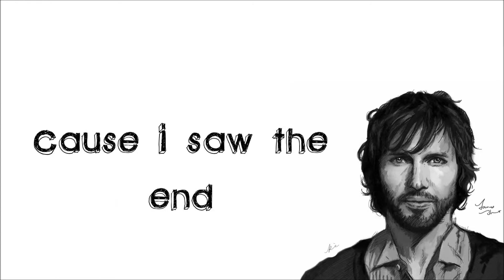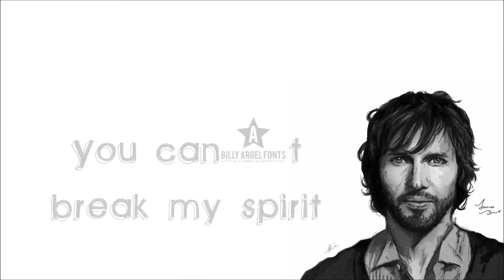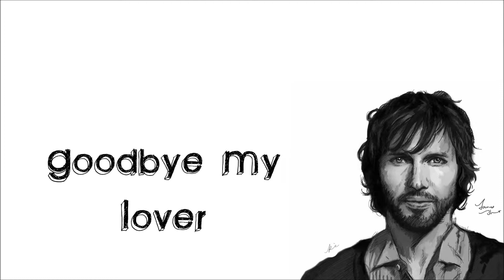James Blunt - Goodbye My Lover (Lyrics)